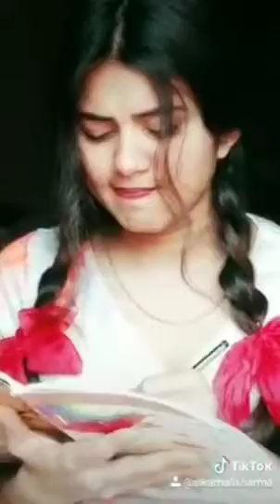| পরিণীতা ❤️ | Mehul look | Tiktok Videos | Swarnali Sharma |😘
পরিণীতা look ❤️